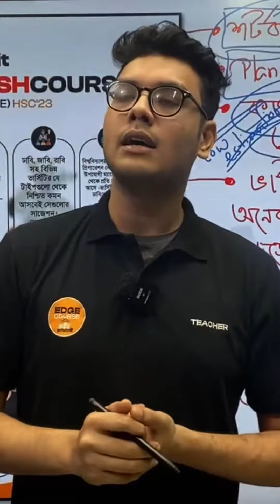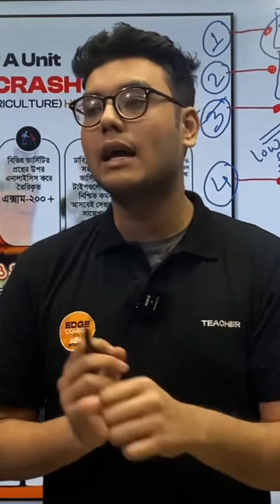কত সিরিয়াল পর্যন্ত চান্স পায়।